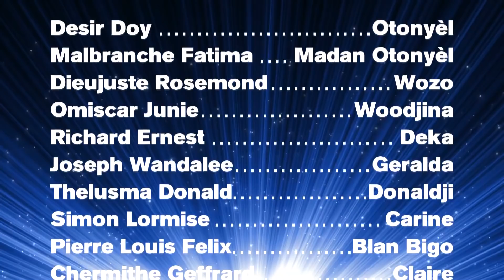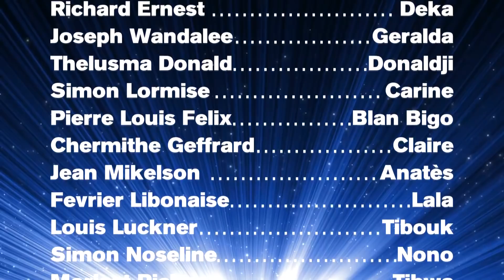PEYIZAN LAKAY SANTIMAN EPIZOD 2